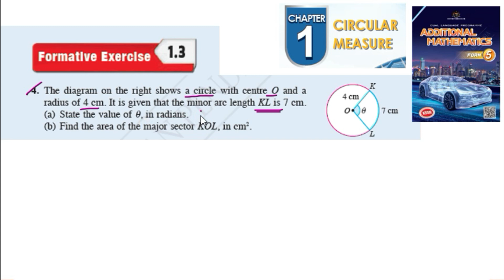Circular measure formative exercise 1.3 Q1 sukatan membulat latihan formatif 1.3 form 5 kssm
Circular measure formative exercise 1.3 Q1 sukatan membulat latihan formatif 1.3 form 5 kssm matematik tambahan tingkatan 5

The diagram on the right shows a circle with centre O and a radius of 4 cm. It is given that the minor arc length KL is 7 cm.
(a) State the value of q, in radians.
(b) Find the area of the major sector KOL, in cm2.